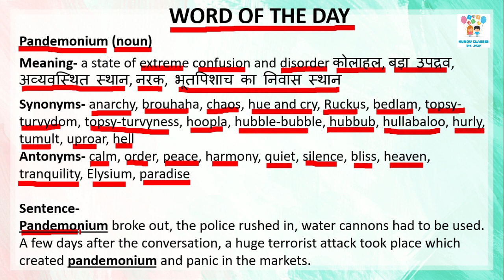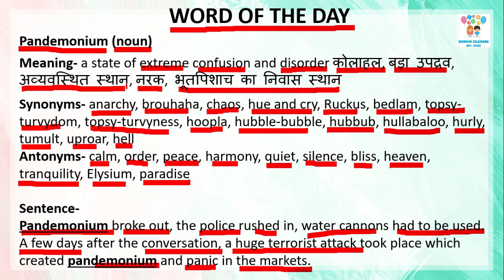WORD OF THE DAY-PANDEMONIUM (23 JAN. 2021) | MEANING OF PANDEMONIUM | SYNONYMS OF PANDEMONIUM